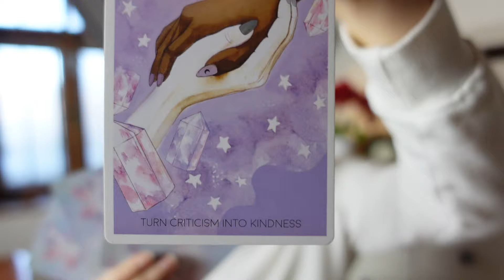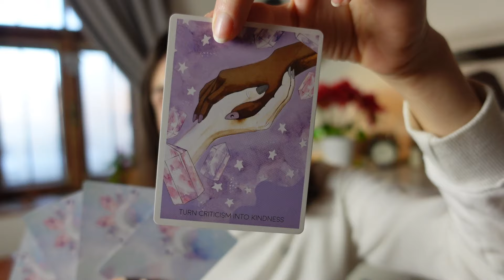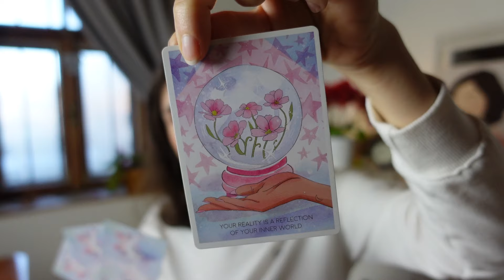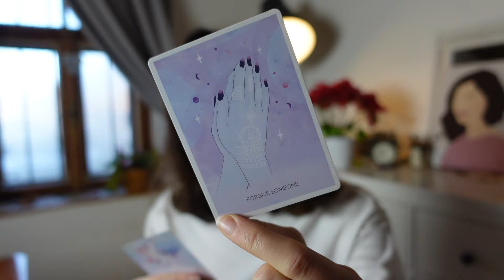ZASLÚŽITE SI LÁSKU A TAKTO JEJ BUDETE MAŤ VIAC! Veštenie na koniec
Trápite sa a sužuje vás nízke sebavedomie? Vaše okolie si vás nevšíma a ste im dobrý/dobrá len, keď niečo potrebujú? Ako to zmeniť? V dnešnom videjku si o tom povieme viac :)
Na záver si spravíme výklad z kartičiek, ktoré ukážu vašu aktuálnu energiu.

⭐️ Tento výklad nenahrádza pravé veštenie. Ukazuje vašu aktuálnu náladu. V prípade, že máte záujem o veštenie, dá sa rezervovať tu: